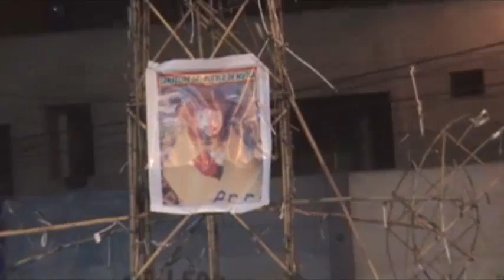Patrón San Felipe de Mutca Festividad - Vaca Loca y Castillo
Festividad en honor al Patrón San Felipe de Mutca.